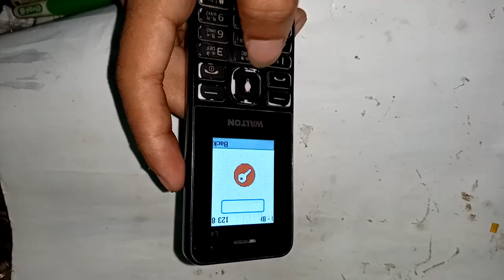Walton L4 reset code // Walton L4 restore phone